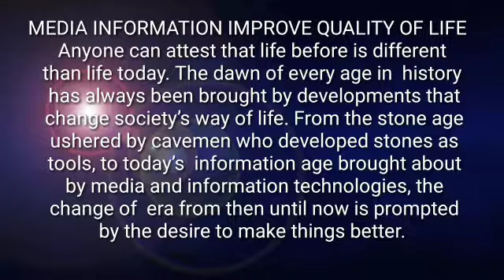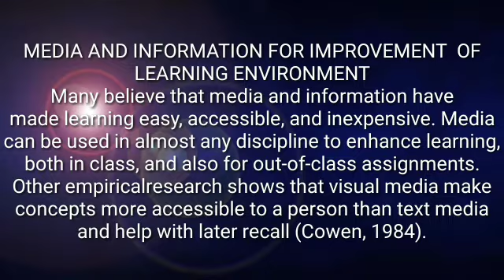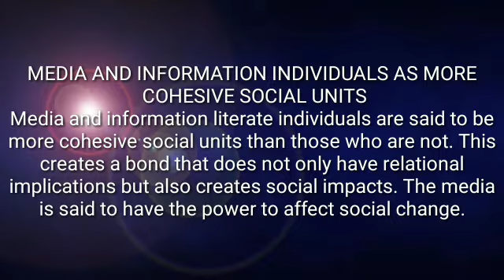2ND QUARTER IN MEDIA INFORMATION AND LITERACY